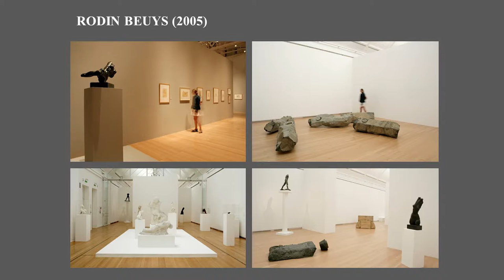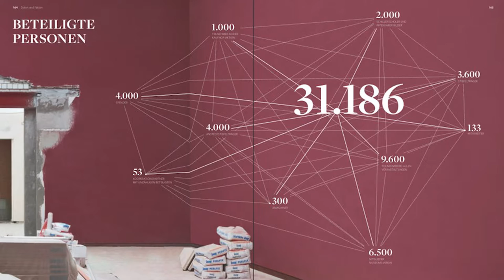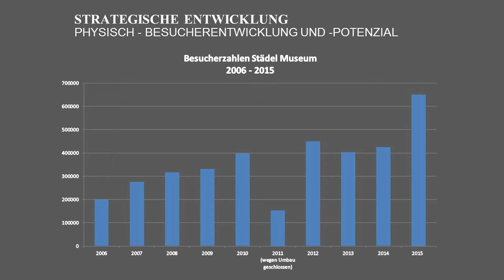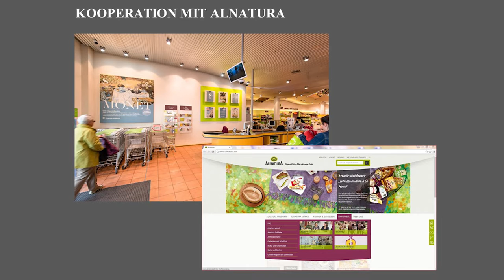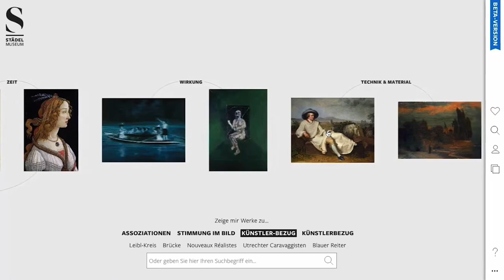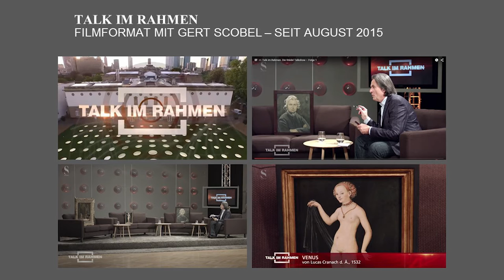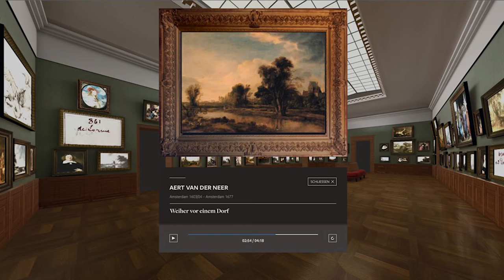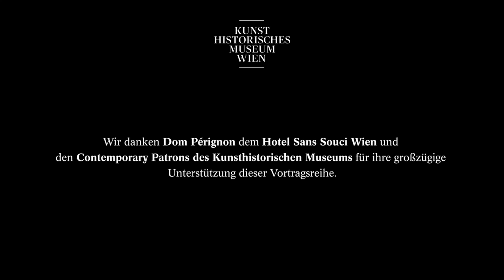Max Hollein. Museen und ihr Publikum / 125 Jahre Kunsthistorisches Museum Wien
Im Rahmen der Modern & Contemporary Gesprächsreihe hat das Kunsthistorische Museum im Jubiläumsjahr 2016 fünf international anerkannte Museumsdirektoren eingeladen, um über ihre Ansichten zu Gegenwart und Zukunft der Kunst und der Museen zu sprechen.

Der österreichische Kunsthistoriker Max Hollein ist seit 2001 Direktor der Schirn Kunsthalle, und seit 2006 Direktor des Städel Museums und des Liebieghauses in Frankfurt. Unter seiner Leitung wurde die viel beachtete bauliche Erweiterung des Städel durchgeführt, die 2011 eröffnet wurde. In den letzten Jahren hat das Städel konsequent an der digitalen Erweiterung des Museums gearbeitet und wurde mit zahlreichen Preisen für innovative digitale Kommunikations- und Vermittlungsangebote ausgezeichnet. In seinem Vortrag spricht Max Hollein über die Geschichte des Museums, gibt einen Einblick in aktuelle Initiativen und Aktivitäten und erzählt von seinen Plänen für die Zukunft.

Video: Barbara Schwertführer